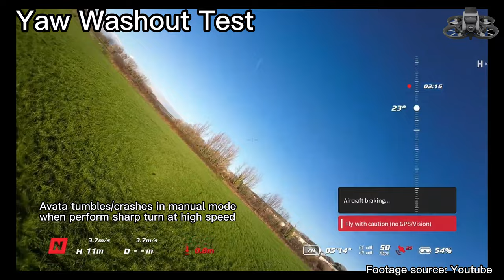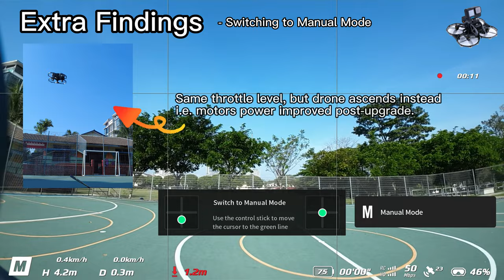Original DJI Avata VS Axisflying Avata 3.5" | Performance Comparison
Performance Comparison between the Original DJI Avata VS Axisflying Avata 3.5" on size, weight, sound, speed, flight time, yaw washout, and stability. Findings as follows:

Size:
The larger 3.5" frame kit upgrade (as opposed to Avata's original 3.0") is intended to achieve greater flying balance to mitigate Avata's heavier-than-typical-cinewhoops problem. Also, the structure of the frame kit is thinner which seems to allow more air flow for a more efficient flight, simultaneously not compromising its durability with its carbon fiber material.

Weight:
On first glance it's a throw-off that the overall upgrade is heavier. However the weight increase is also an upgrade from 3.0" to 3.5", which otherwise would have been much heavier if similar ratio of the dji's original material was used for 3.5". But fear not, the slight increase in weight is OVERWHELMINGLY mitigated by the upgraded C157-2 Motors.

Sound:
Needless to say. I had to always volume down when the original Avata screams.

Speed:
Speed of Normal and Sport modes are consistent as per the original Avata, due to being restricted by the ESC configuration. Things feel very differently the moment u switch to Manual mode, the motors are more powerful now, e.g. I needed full throttle back then to recover from Split-S; whereas half throttle is sufficient now. I believe it can easily go beyond 100km/h now if needed. Also, Don't need to worry too much of the 'Motor Overloaded' warning message since it is Avata's interpretation assuming it is still using the original motors. Such warning sign also appears in Axisflying's own testing

Flight Time:
I have divided into 2 separate tests, ie "chillax" and "violent" styles. The Chillax flight gives full 12 minutes whereas flying violently would give around 8 minutes. Based on my "un-scientific" survey of other Avata users, the average flight time of the original Avata in Manual mode ranges from 6 to 14 minutes depending how "freestyles" you fly it. With that said, neither pre- or post-upgrade has shown significant superiority over the others in terms of flight tome. However I'd give it to post-upgrade considering it is heavier and yet it manages flight time remarkably.

Yaw Washout Issue:
Probanly one of the main reasons why Avata users may upgrade to Axisflying. The Yaw washout issue has been a pain in the butt despite with the latest firmware updates. The issue mainly derived from the hardware than software, which Axisflying mitigates it with greater stability using larger frame kit and more powerful motors. The result is pretty noticeable after upgrading.

Stability:
Similar to the 'Yaw Washout' test, the original Avata tends to shake or tremble when trying to recover from freestyle maneuvers, which Axisflying minimises 90% of the problems, making the whole flight experience much better without ruining any cinematic footages.

Extra Findings:
Something that wasn't planned to be included in this video. When switching to Manual mode, the upgraded Avata immediately ascents above, proving that with the same amount of throttle level, Axisflying's motors are much powerful compared to the original motors.

timestamp:
00:00 Introduction
00:13 Size
00:26 Weight
00:39 Sound
01:15 Speed
02:12 Flight Time (Chillax)
03:05 Flight Time (Violent)
04:08 Yaw Washout
05:24 Stability
06:39 Extra Findings